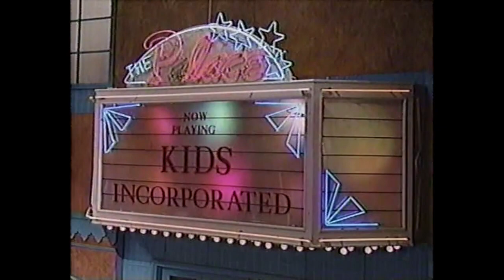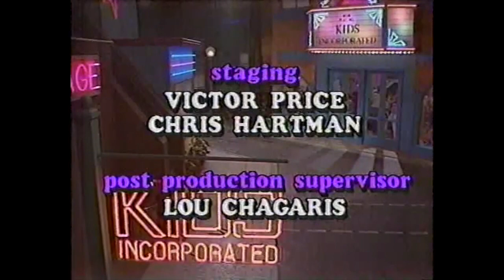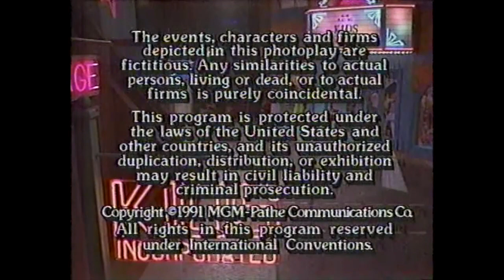Kids Incorporated - Season 7 - Episode 2